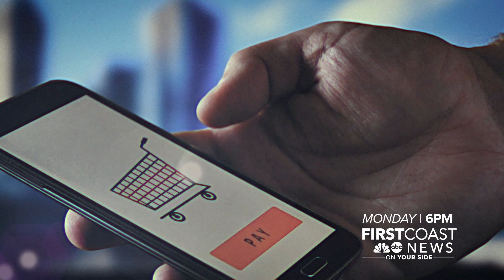Online Weight Loss Drugs 15